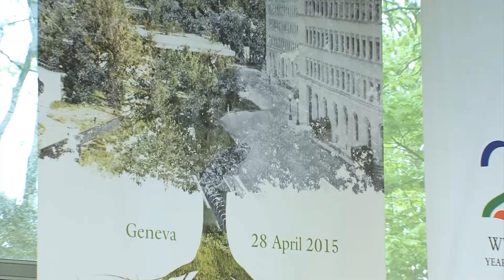Trade and Environment at the WTO - Opening Session Highlights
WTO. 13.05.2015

The WTO creation in 1995 marked a big step to open up avenues of dialogue and ensure that environmental regimes help countries achieve sustainable development.

To mark the WTO's 20th anniversary, the event "20 years of building pathways  to sustainable development" focused on how trade and environmental policies can work hand in hand. It was held at WTO headquarters on 28 April 2015 with the participation of Director-General Roberto Azevêdo and the Executive Director of the United Nations Environment Programme (UNEP), Mr Achim Steiner.